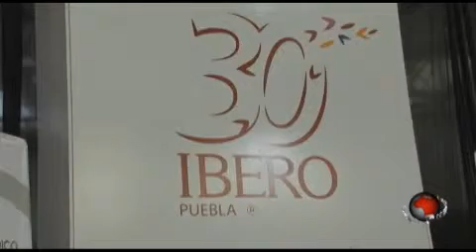PUNTUAL TV [2013-08-27]Suman 90 periodistas asesinados, reveló el centro de periodismo